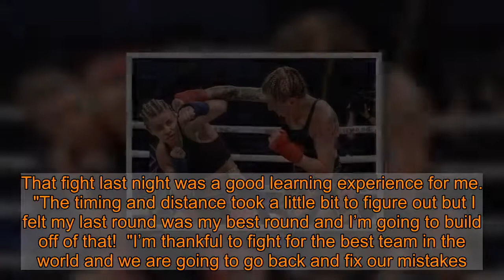Paige VanZant opens up on retirement thoughts after bare-knuckle boxing defeat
defeat - before performing an almost instant U-turn.   in her first outing since signing with Bare Knuckle Fighting Championship.  The former UFC star won only one of the five rounds on Friday night as her coming out party ended with a whimper.  And VanZant, who had a record of 5-4 in the UFC, admitted she told her husband in the immediate aftermath that she was ready to quit.   "The greatest test of courage on earth is to bear our defeat without losing heart," she wrote on Instagram. "Last night I told my husband I didn’t want to fight any more but as soon as the words left my lips I knew that wasn’t true.  "I’m a fighter. This is what I live for. Losers quit when they fail, winners fail until they succeed. That fight last night was a good learning experience for me.  "The timing and distance took a little bit to figure out but I felt my last round was my best round and I’m going to build off of that!  "I’m thankful to fight for the best team in the world and we are going to go back and fix our mistakes. Thank you to Britain for competing last night and congrats on victory! I’m also confident we will cross paths again."  VanZant signed for BKFC after being offered a huge pay rise following her decision to leave the UFC.  She revealed she was being paid $400,000 for her debut fight, 10 times as much as she made for a single bout in mixed martial arts.  Referring to her husband, Austin Vanderford, she later added: "I love this man more than anything on earth.  "Thank you so much for constantly supporting me and reminding me who the f*** I am. I am Paige motherf Vanzant. I don’t quit when s*** get tough.  "I’m in this for the long haul and I don’t give a f*** what any of you have to say about it."